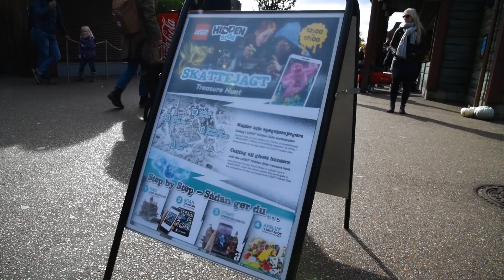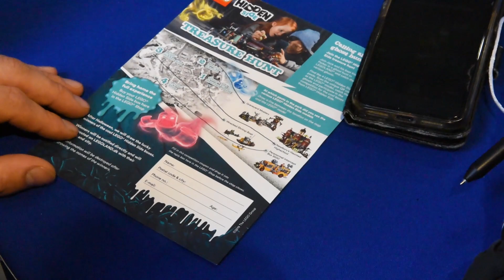Drag på LEGO Hidden Side skattejagt til Halloween i LEGOLAND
Kalder alle spøgelsesjægere!

Åh Åh….  Hidden Side Spøgelserne er sluppet fri i LEGOLAND...!

Drag med ud på den spændende LEGO Hidden Side Skattejagt og se, om du kan fange de mystiske spøgelser! Følg videoens instrukser, så du er klar til at gå i krig med spøgelserne til Halloween i LEGOLAND.

Følg de fire poster gennem parken, og hav din telefon klar som våben 🤳 ⚔ Brug den til at scanne postens QR kode og fang spøgelset. Men vær opmærksom, for du skal huske hvilke LEGO modeller, du møder, på din vej. Måske er du heldig, og vinder en skræmmende god LEGO æske!

LEGO Hidden Side skattejagten foregår på alle parkens åbningsdage kl. 12-17, men i efterårsferien og lørdag d. 26 oktober fortsætter det helt til kl. 18!